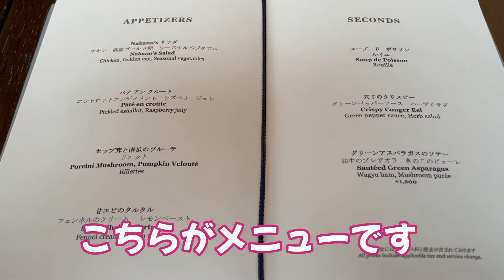リッツ・カールトン東京タワーズにて誕生日のお祝いをして頂きました🥂パティシエ力作の特注チョコレートケーキ🎂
先月の友人の誕生日のお祝いに続いて、今回は私のお祝いをして頂きました！

【今回お伺いしたレストラン】
リッツカールトン東京　タワーズ

おでかけ！nonokaお姉さんは都内を中心にレストランやショップ、イベント、日常などを紹介しているVlogです😝
外食好きで2022年はトータル120回以上外食しました。（内ビュッフェレストラン69回）